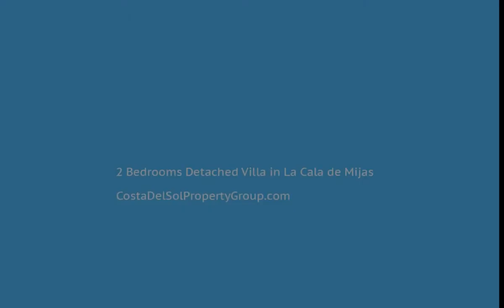2 Bedrooms Detached Villa in La Cala de Mijas, Costa Del Sol FOR SALE &euro; 248,000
2 Bedrooms Detached Villa in La Cala de Mijas, FOR SALE &euro; 248,000Villa with more than 130 mtrs 1 km from the beach, has a jacuzzi, garden, a part for the barbecue, basement, 2 bathrooms, 2 bedrooms and good views of the sea. It is located in mijas costa.Close To Sea To view and enquire about this property please